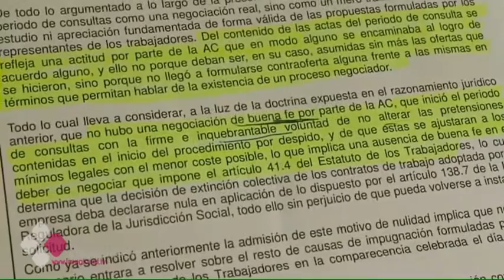LA JUSTICIA DECLARA NULO EL ERE QUE AFECTABA A 209 TRABAJADORES DE HELIOCOLOR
El Juzgado de lo Mercantil de Guadalajara decreta nulo el ERE que afectaba a 220 trabajadores de Dédalo Heliocolor. Esta empresa ha sido una industria de arte gráfico pionera y allí se imprimían hasta hace unos meses las principales revistas de nuestro país.